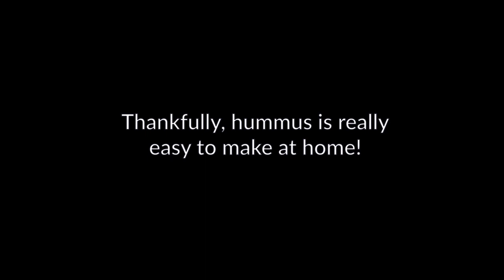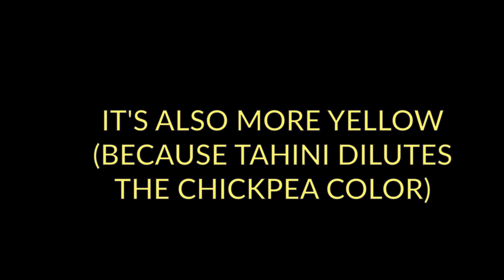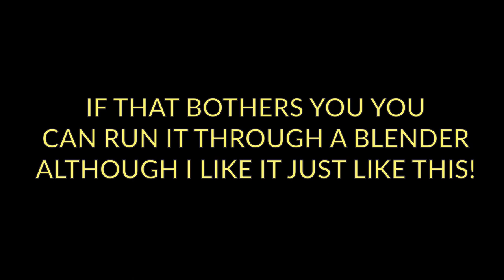Possibly The Easiest Hummus Recipe Ever (No Tahini)